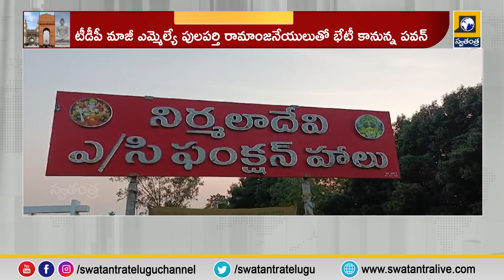8Am Bulletin Updates || Morning Breaking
8Am Bulletin Updates || Morning Breakings